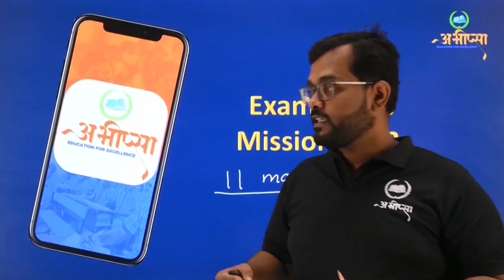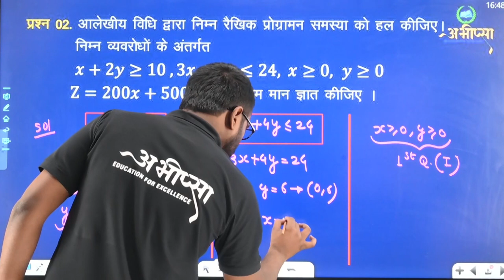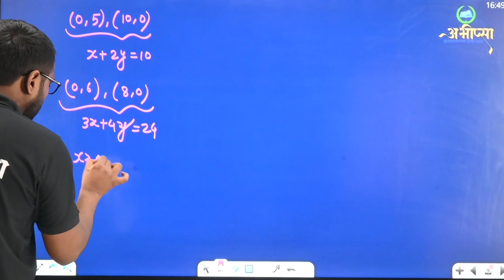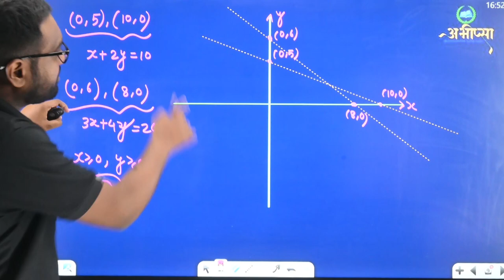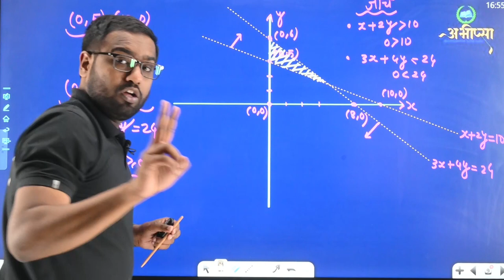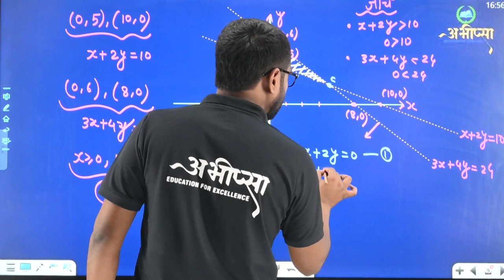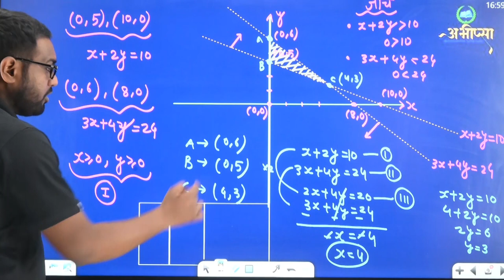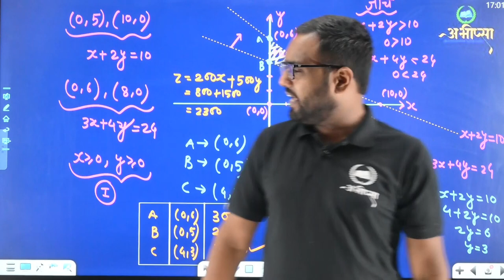रैखिक प्रोग्रामन | अध्याय-12| Lesson-12 |Lecture -3| Class-12th |कक्षा 12वीं|CG Board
रैखिक प्रोग्रामन समस्या और उसका गणितीय सूत्रीकरण
रैखिक प्रोग्रामन समस्याओं के विभिन्न प्रकार
X- अक्ष
Y- अक्ष
असमिकाएँ
ग्राफ
आलेख विधि
ग्राफ विधि